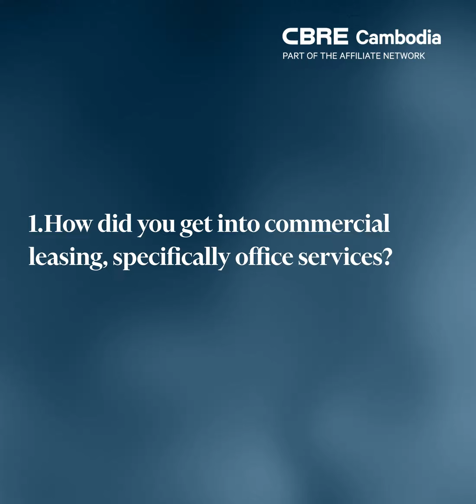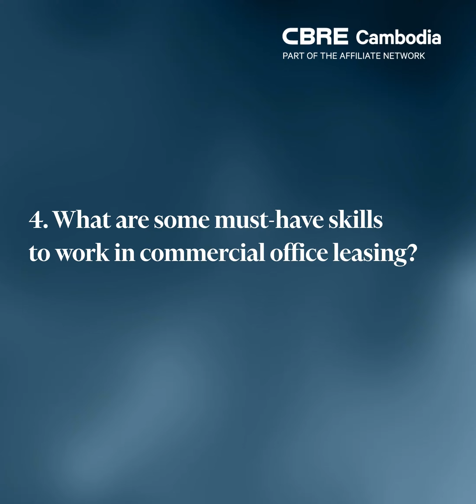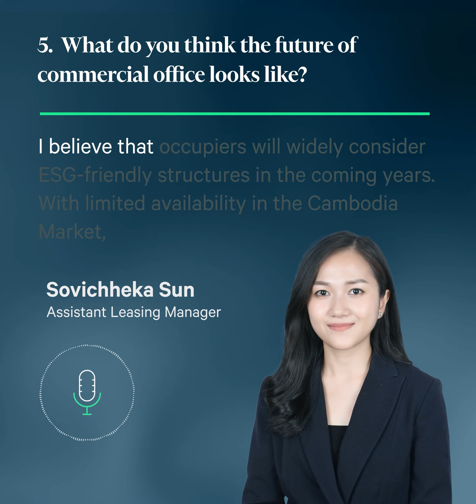Life at CBRE Cambodia Ep.02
💁‍♀️ Meet Sovichheka Sun, Assistant Leasing Manager at CBRE Cambodia as she shared some insights and challenges that she faced working in Office leasing services.

"I have worked with CBRE Cambodia for almost five years now in Advisory and Transactions Office Services. My role is to assist local and international clients, including landlords and tenants, in agreeing to commercial terms and conditions and acting in every stage of leasing instructions to provide in-depth Phnom Penh's office market, including pricing, occupancy, and existing and future supply.​"